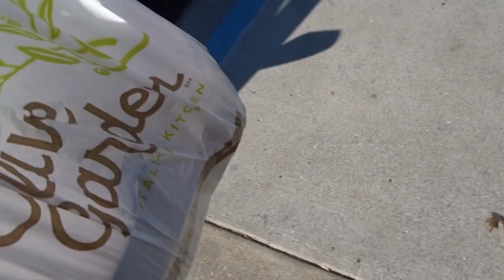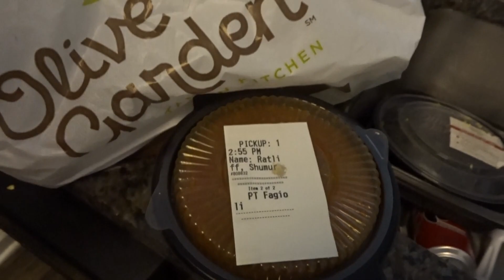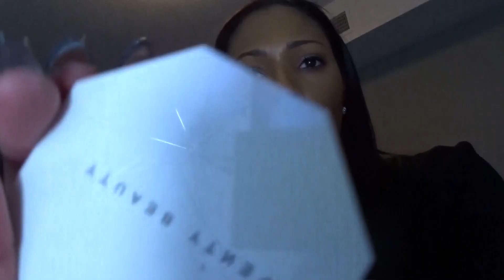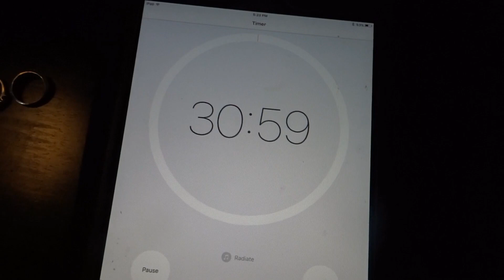Vlogmas Days 5 & 6 | When did I become a slob?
What's up.  Vlogmas day 5 was kinda lame so I put it together with day 6 which wasn't that much more interesting but hey, here we are.  My camera battery kept dying on me b/c it doesn't want me to be great.